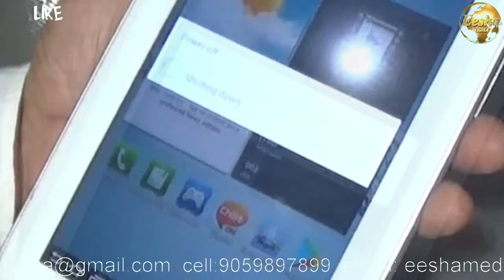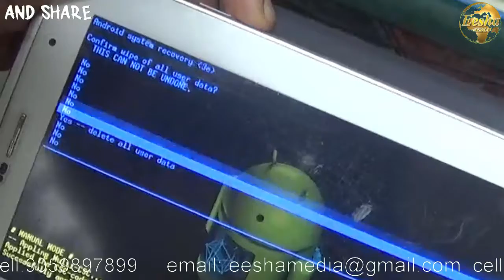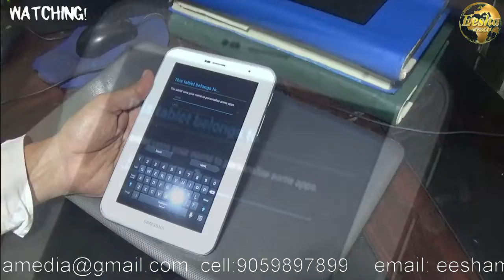Hard reset of Samsung Galaxy Tab 2 7.0 by Eesha Media